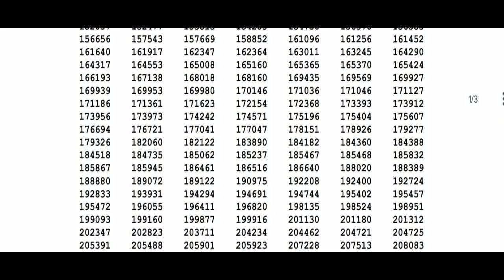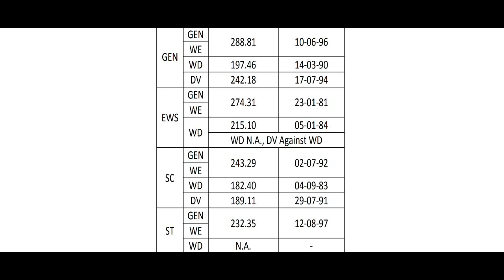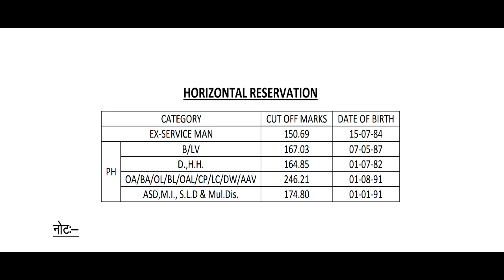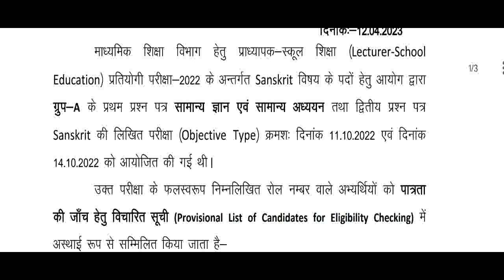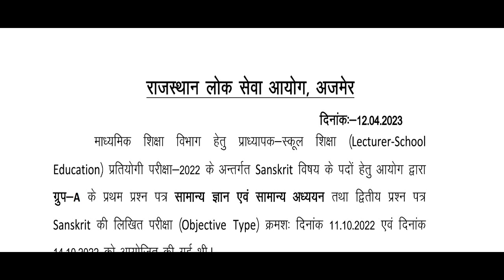rpsc 1st grade result 2023 जारी /rpsc first grade result 2022 /rpsc letest news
rpsclatestupdate  2022 New Vacancy | REET 2022 Syllabus & Taiyari Kaise Kare | New Reet Exam 2022 | reet exam latest news